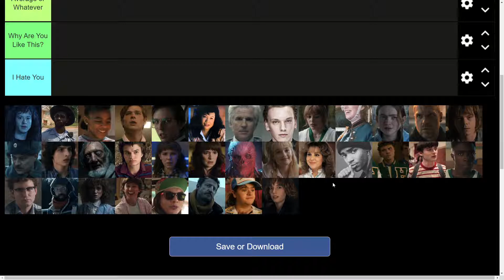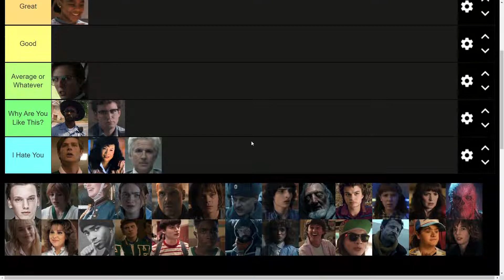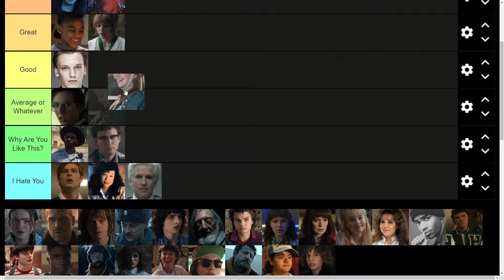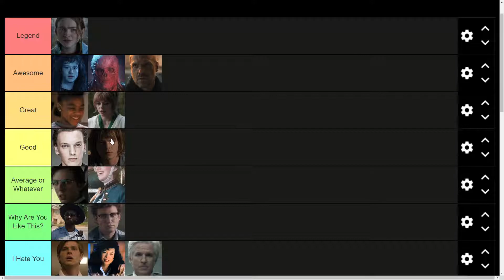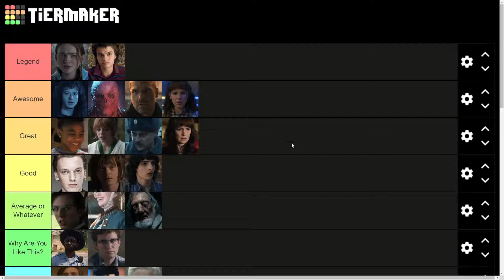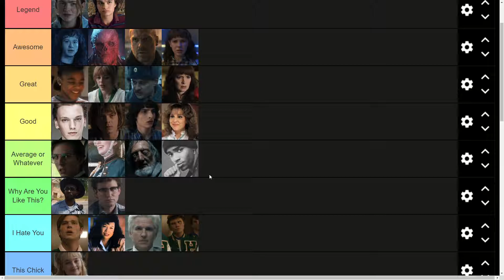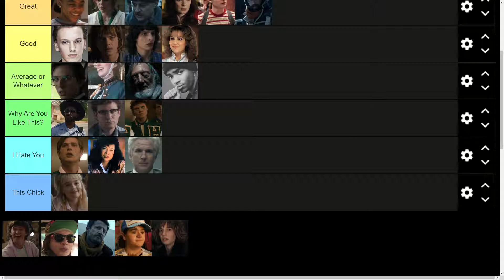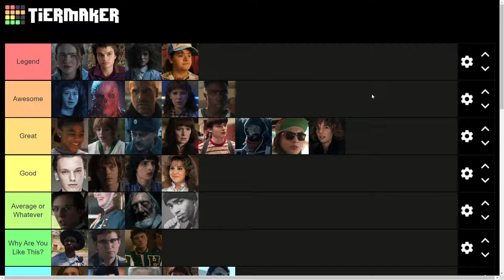This might be UNPOPULAR! Stranger Things 4 Tier List